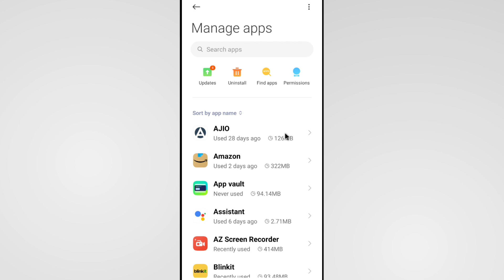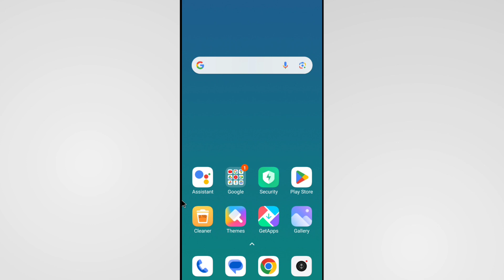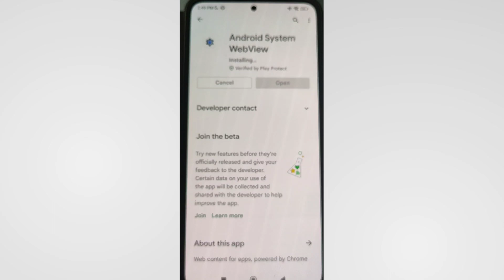Android System WebView Update Nahi Ho Raha Hai | Android System Webview Not Updating Problem